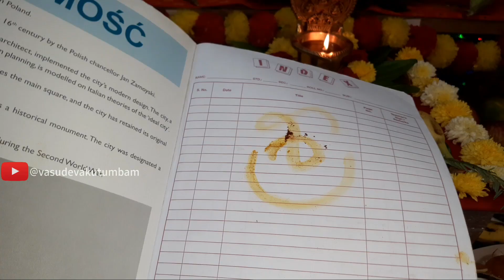మా ఇంటి వినాయక చవితి పండుగ||vinayaka chavithi 2023||ప్రధమ పూజ్యుడికి ప్రదమ పూజ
@vasudevakutumbam @మాఇంటివినాయకచవితి పండుగ